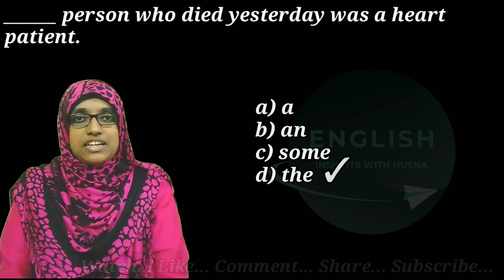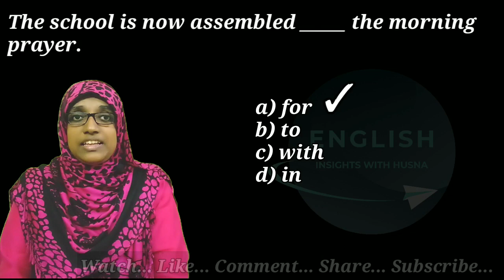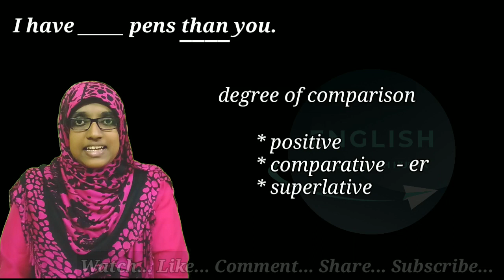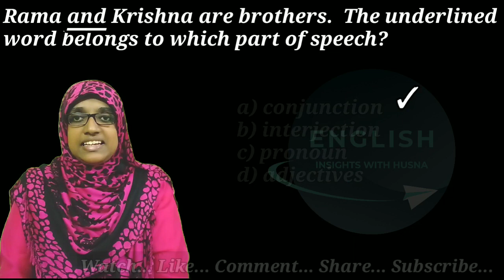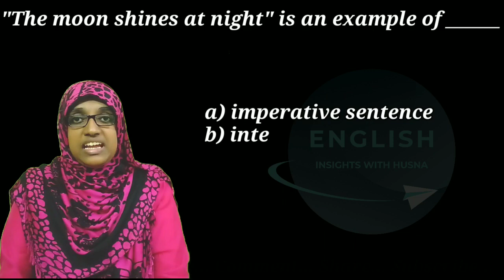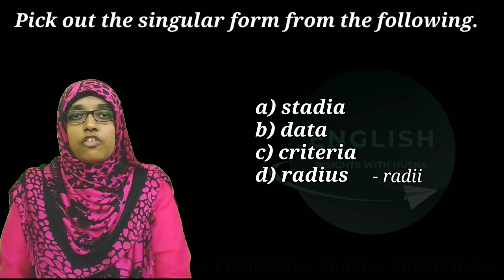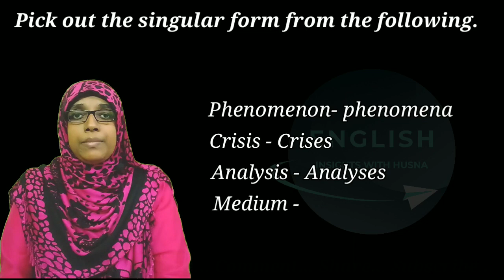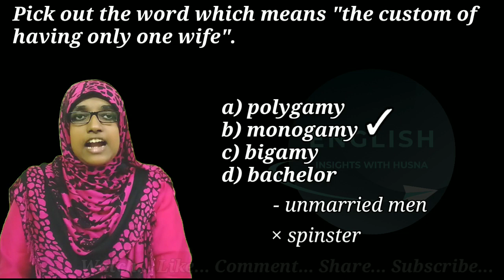Kerala PSC VEO, LDC English Part 6_English Insights with Husna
English Insights with Husna

This video entitled "Kerala PSC VEO, LDC English Part 6_English Insights with Husna" provides the most repeated and expected questions from English.

Areas covered in this video are tenses, articles, determiners, degree of comparison, synonyms, one word substitutions, parts of speech, types of sentences, singular and plural forms of nouns etc.